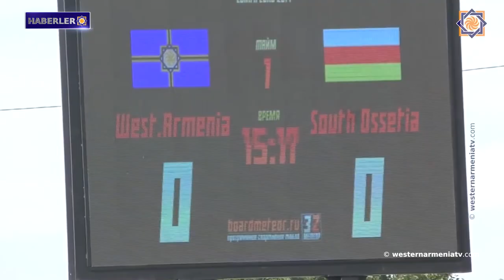Artsakh, Azerbaycan içinde tam anlamıyla buyruk altında kalamaz.Haberler 03.05.2021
1- Batı Ermenistan Cumhuriyeti Hükümeti Beyanı.
2- Batı Ermenistan Cumhuriyeti delegasyonunun Tsitsernakaberd ziyareti
3- Artsakh Ulusal Meclisi Başkanı: Artsakh, Azerbaycan içinde tam anlamıyla buyruk altında kalamaz.
4- Eski Ermeni inançlarının sırrı.
5- Hacın kahramanlık savaşının 100. yılına adanan müze sergi.
6- CONİFA 2021 Avrupa Futbol Kupası Nice’te, ve Batı Ermenistan
7- Batı Ermenistan’ın kültürüne adanmış Aram Digran'ın tüm eserleri yeniden yayımlanacak.